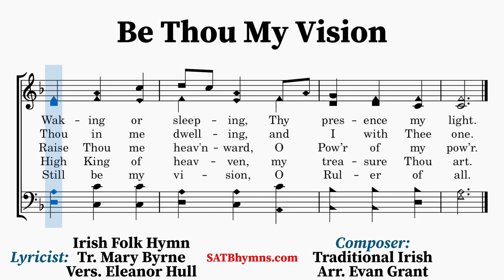Be Thou My Vision | Mary Byrne, Eleanor Hull, Evan A. Grant | A Cappella/SATB Hymn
Lyricist: Irish Folk Hymn, translation by Mary Byrne, versification by Eleanor Hull
Composer: Traditional Irish Melody, arrangement by Evan A. Grant (2023)

Although this Irish text is sometimes attributed to Saint Dallan Forgaill (c. 530–598), the manuscript record reflects linguistic nuances more consistent with the 10th or 11th century. The manuscripts were transcribed and translated by Mary Byrne (1880–1931) in Ériu: The Journal of the School of Irish Learning, vol. 2 (1905). Mary Byrne’s translation was adapted by Eleanor Hull (1860–1935) and first published in her Poem Book of the Gael (London: Chatto & Windus, 1912), in twelve rhyming couplets. From there, it was adopted into the Irish Church Hymnal (1919), with alterations.

The text was paired with a tune in the Irish Church Hymnal. the editors used an Irish folk tune and named it SLANE. The name is in commemoration of St. Patrick’s defiance of King Lóegaire, when he lit a festival fire on Slane Hill on Easter eve.
~Lyrics~
1. Be Thou my vision, O Lord of my heart;

2. Be Thou my wisdom, be Thou my true Word;

3. Be Thou my breastplate, my sword for the fight;
Be Thou my armor, and be Thou my might,
Thou my soul’s shelter, Thou my high tow’r.
Raise Thou me heav’nward, O Pow’r of my pow’r.

4. Riches I heed not, nor man’s empty praise;
Thou my inheritance, now and always;

5. High King of heaven, when vict’ry is won
May I reach heaven’s joys, O bright heav’n’s Sun!
Heart of my heart, whatever befall,
Still be my vision, O Ruler of all.